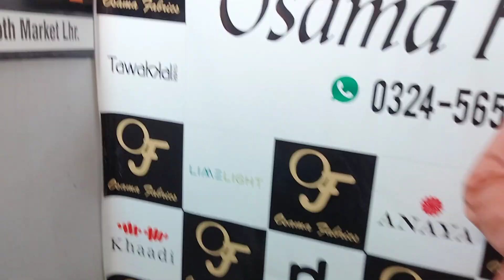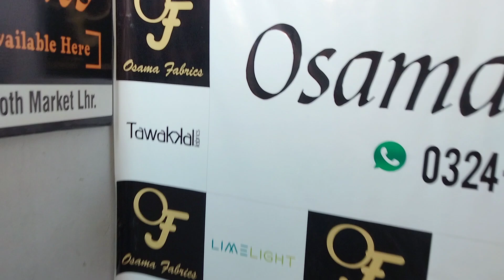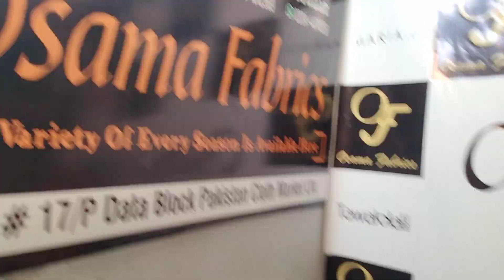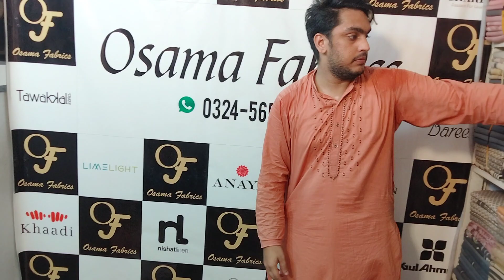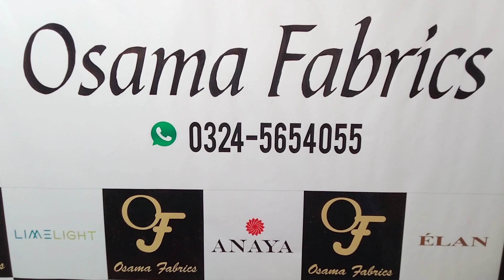Branded Lawn cotton sale upto 60% OFF!!!||wholesale market ||unstiched lawn sale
Osama Fabrics

you also search:
lawn sale
lawn suits
lawn sale 2023
brand sale
cotton
cotton fabric
cotton shirts
fine quality